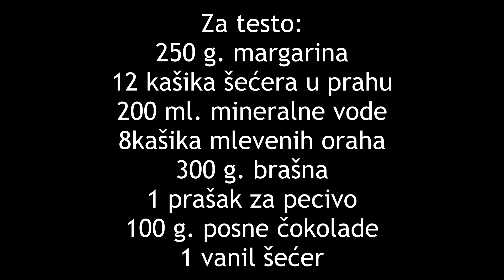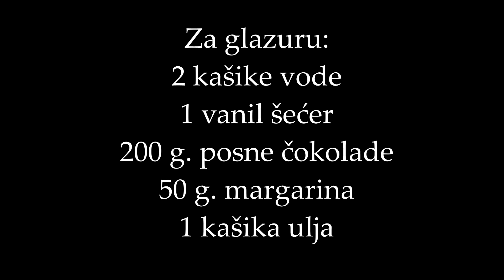Posne Čoko Kocke - Da li možda postite? Napravite onda odmah ovaj SUPER LAGAN kolač!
Posne Čoko Kocke - Da li možda postite?
Tražite dobar posni recept? Došli ste na pravo mesto.
Napravite onda odmah ovaj SUPER  LAGAN kolač!

Recept:
-Za testo
250 g. margarina
12 kašika šećera u prahu
200 ml. mineralne vode
8 kašika mlevenih oraha
300 g. brašna
1 prašak za pecivo
1 kesica vanil šećera
100 g. posne čokolade

-Za glazuru
2 kašike vode
1 kesica vanil šećera
200 g. posne čokolade
50 g. margarina
1 kašika ulja

Peći na 180 stepeni celzijusa - 40 minuta.

🎧 Muzika u klipu:

【【Tokyo Music Walker -  Quiet Night】】

🎵 Track Info:

Title: 【【Tokyo Music Walker -  Quiet Night】】

tagovi:

posni kolači
posne čoko kocke
kolaci za post
kako napraviti posne kolace
korak po korak
domaci recept